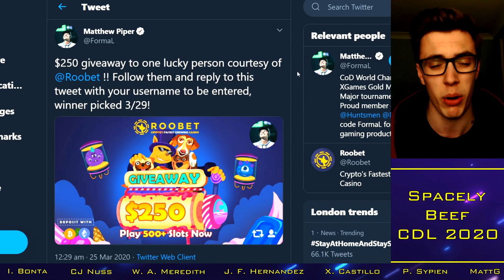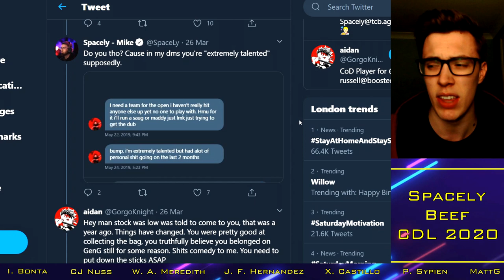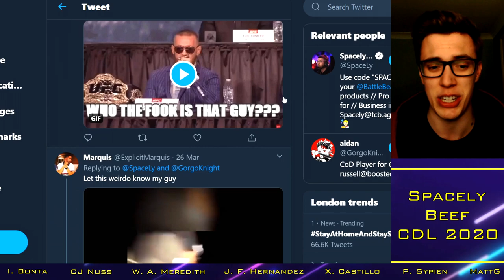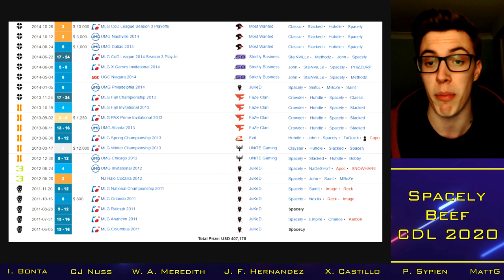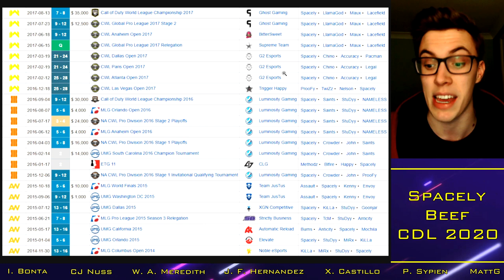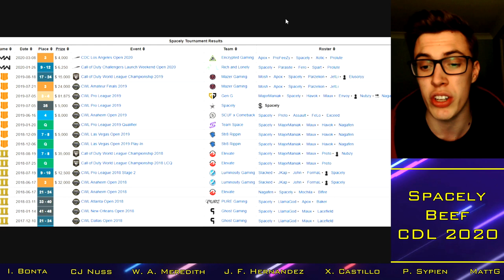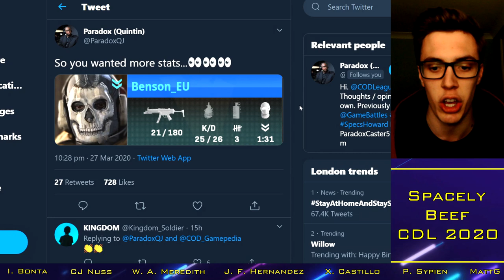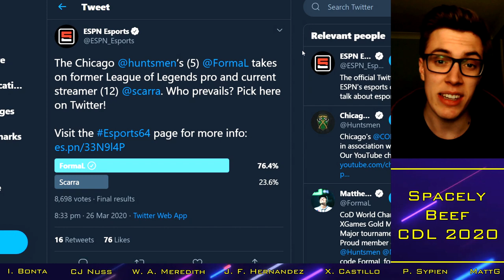Did Formal SELL OUT? Spacely and Gorgoknight Lock Horns in Twitter BEEF! || CDL || Modern Warfare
With thanks to:

Xavier Castillo
Cal Nussbaum
Josh McWilliam
Ian Bonta
Ethan Rogowski
Tanner Merkley
Garet Rehling
Ben Rattle
Nick Nieuwland
Omar Omar
Peter Sypien
Juan Felipe Hernandez
RevTheAR
Steven Gilmore
Ville
Johnny Kambo
iBlackWolf
Brick
MattG
Davie McNeill

Confirmed Franchise Teams:
New York Subliners: Attach / ZooMaa / Zer0 / Temp / Accuracy
Toronto Ultra: Loony / Methodz / Brack / Lucky / MeTTalZz
Dallas Empire: Clayster / Shotzzy / Huke / Illey / Crimsix
Paris Legion: Louqa / Shotzzy / Denz / KiSMET / Phantomz
OpTic Gaming Los Angeles: Slasher / Kenny / TJHaLy / Dashy / JKap
Atlanta FaZe: Priestahh / Simp / aBeZy / MajorManiak / Cellium
Minnesota Rokkr: SiLLY / GodRx / Assault / Asim / Alexx
Florida Mutineers: Prestinni / Frosty / Havok / Maux / Skyz
LA Guerillas: ACHES / Lacefield / Saints / Aqua / Decemate
Seattle Surge: Octane / Karma / Enable / Slacked / Apathy
London Royal Ravens: Jurd / Rated / Wuskin / Skrapz / Dylan
Chicago Huntsmen: Scump / Formal / Arcitys / Gunless / Envoy